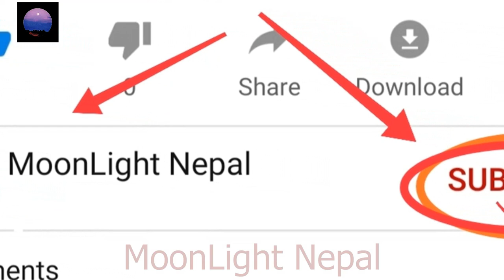ग्यास्ट्रिक समस्यामा तत्काल राहत !! Nepali Health tips !! Gastric problem ! gastric upachar ! Nepali